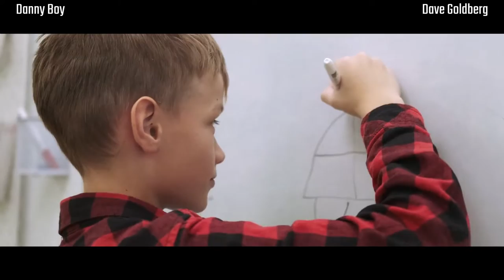Dave Goldberg - Danny Boy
From Dave Goldberg - The Other Side

Featuring:

Dave Goldberg - tenor saxophone
Joe Bagg - Hammond B-3 Organ
Adam Nussbaum - drums

I’ve always felt this song resonates with everyone. For me, I identify with a very broad interpretation of the tune. Life’s journey starts alone, ends alone, and along the way we make connections with others who are also on their own journey. We carry those connections with us forever, and that’s what gives meaning to life.  Is that anywhere in the lyrics?  Not really, but there has to be a reason that so many think of loved ones and their own life journey when listening to this song. After all the melody has been around hundreds of years longer than the lyrics that have been attached to it.

Hope you enjoy the video I put together for my version of Danny Boy which is on my new recording “The Other Side”

You can listen to Danny Boy and other tracks from The Other Side on all streaming platforms.